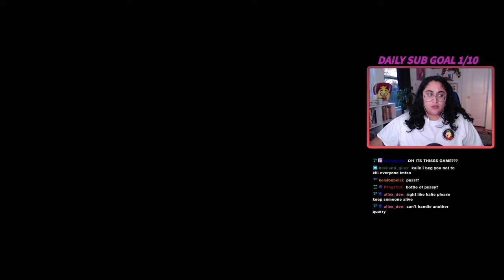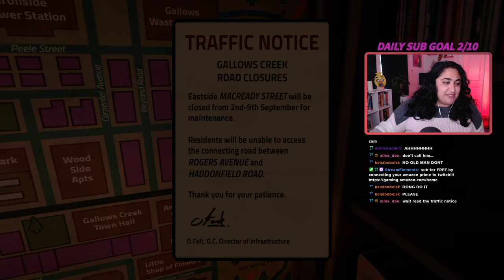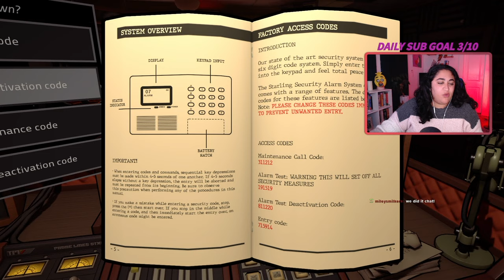i'm a radio talkshow host and i have to SAVE my callers from being K*LLED! | Killer Frequency